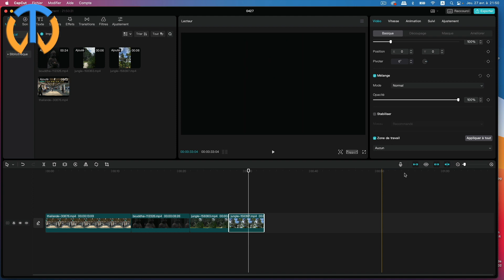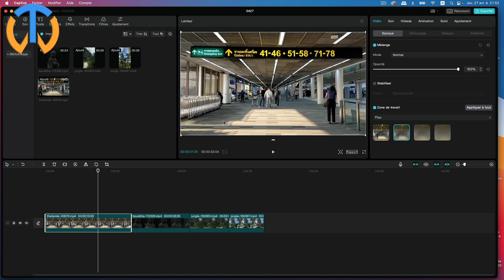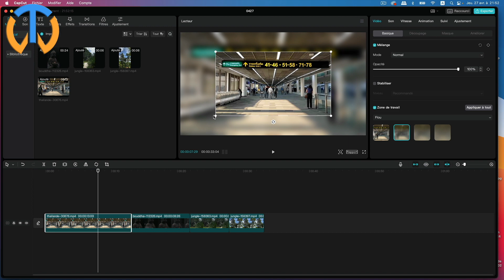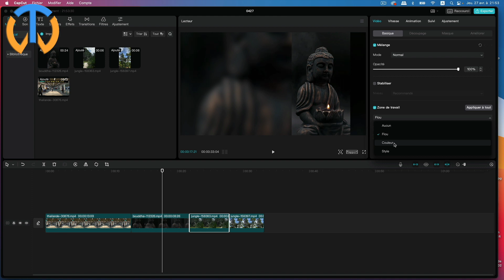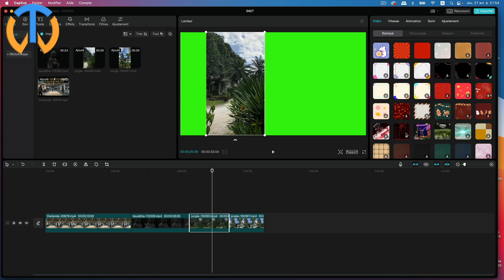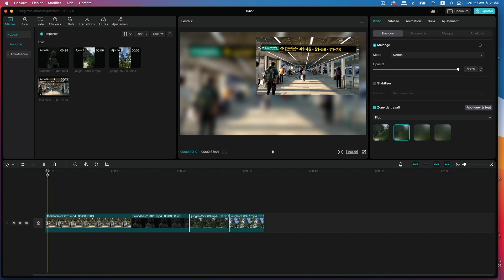Comment Utiliser Canva Sur Capcut PC ?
Si vous trouvez CANVA sur votre logiciel de montage vidéo gratuit CAPCUT, c'est que vous êtes sur la version anglaise de capcut. Dans la version française, canva est traduit par zone de travail. Et cette zone de travail de capcut PC offre quelques options de mise en page très intéressantes que nous allons découvrir dans ce tutoriel.